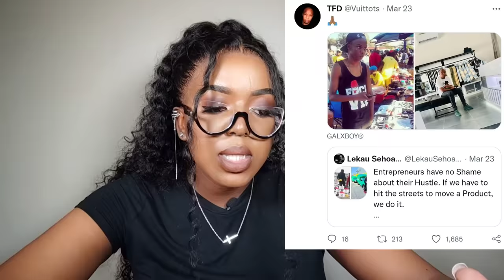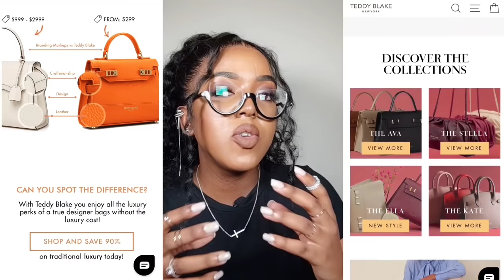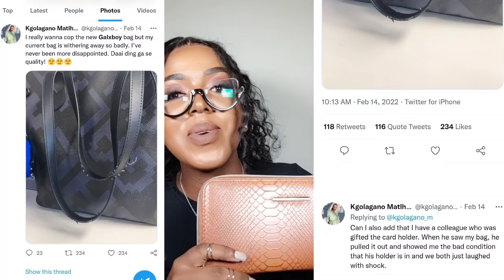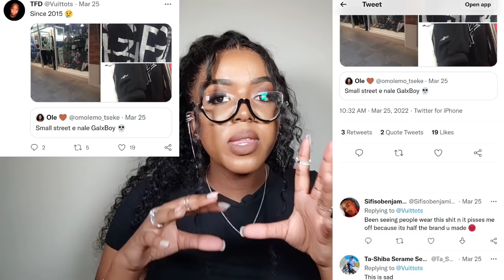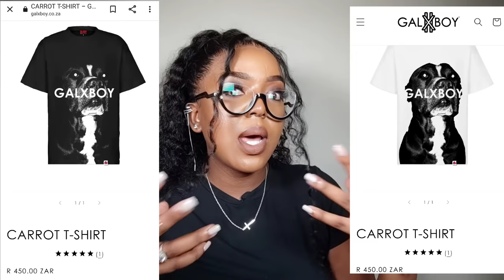Galxboy dome bag Vs LV Alma BB | Detailed unboxing and review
Buybuystations Instagram (request to follow and inbox and say Namolinah sent you)